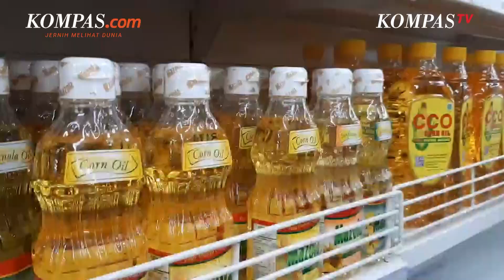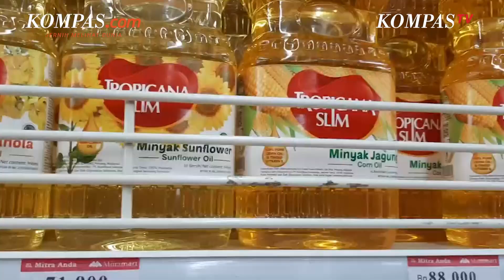Alasan Ekspor Minyak Goreng Dicabut: Harganya Sudah Turun Jadi Rp 17.200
Menteri Koordinator Bidang Perekonomian, Airlangga Hartarto mengatakan, ekspor minyak mentah (CPO), bahan baku minyak goreng, dan minyak goreng dicabut karena beberapa alasan. Mantan Menteri Perindustrian ini mengungkap, pasalnya pasokan minyak goreng di dalam negeri sudah kembali banjir. Harganya pun sudah turun dari sekitar Rp 19.000-an menjadi sekitar Rp 17.000-an.

Airlangga menuturkan, harga minyak goreng curah di berbagai daerah saat ini sudah turun menjadi sekitar Rp 17.200 - Rp 17.600 per liter. Sebelum ada larangan ekspor, harganya masih di kisaran Rp 19.800/liter.

Video Jurnalis: KompasTV/ Andries Muchtar, Anugrah,
Penulis : Fika Nurul Ulya
Penulis Naskah: Anneke Sherina Ramadhani
Narator: Anneke Sherina Ramadhani
Video Editor: Menika Ambar Sari
Produser: Agung Wisnugroho